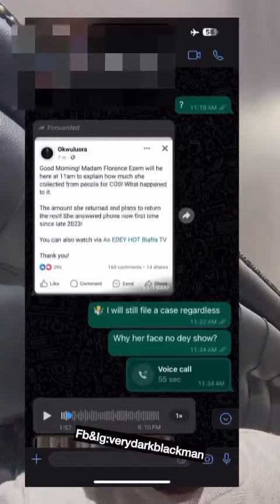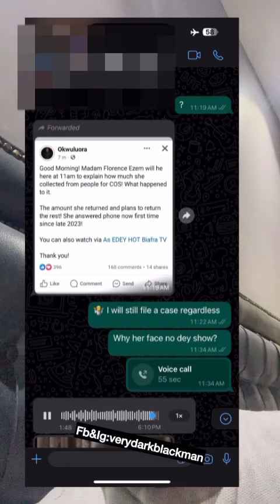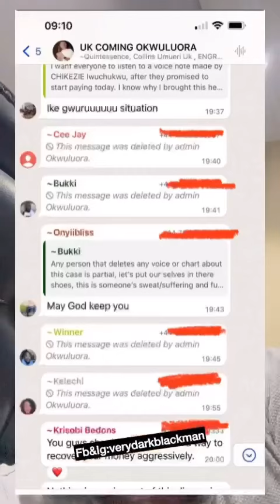omo another c.o.s wahala